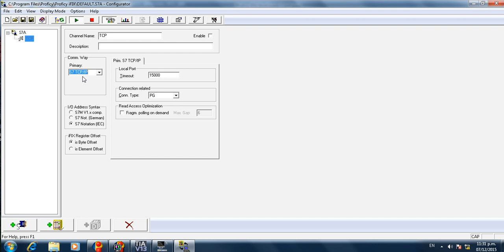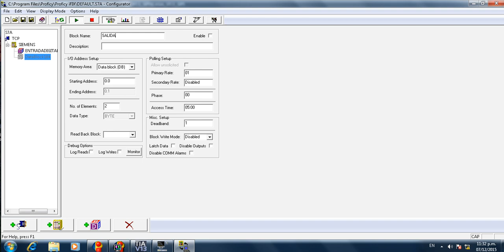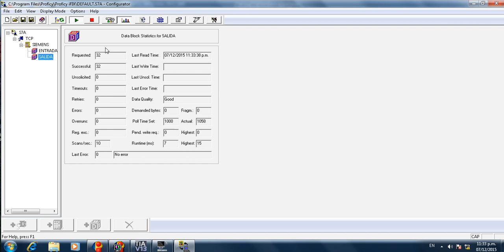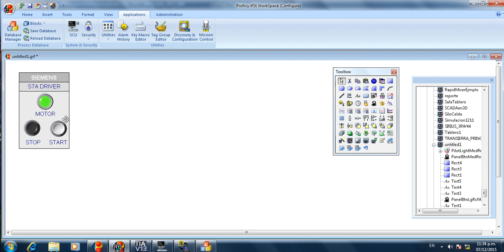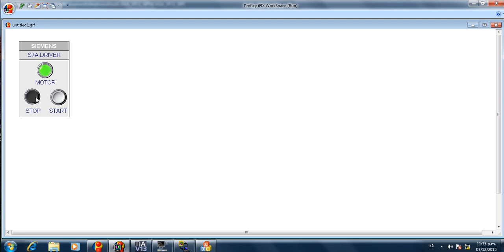Proficy iFIX 5.5 a Siemens S7-1200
Mi nombre es Jair Vargas y en este video voy a mostrar como realizar la comunicación entre el HMI/SCADA iFIX y un PLC Siemens S7-1200 por medio del driver S7A.

Para cualquier duda o consulta agregarme a:
Skype: jairdvargas
PLC.com.bo